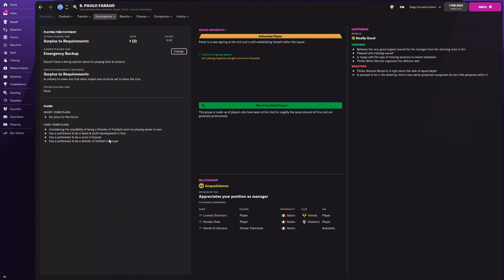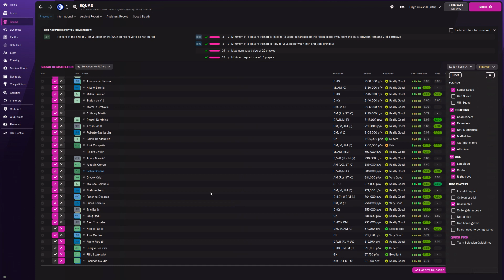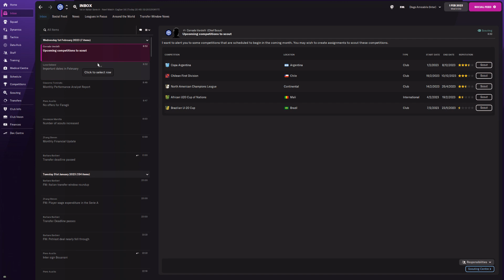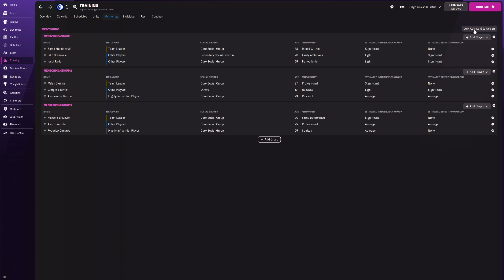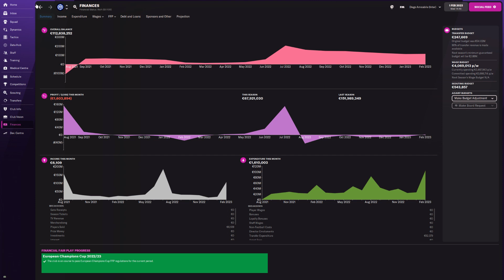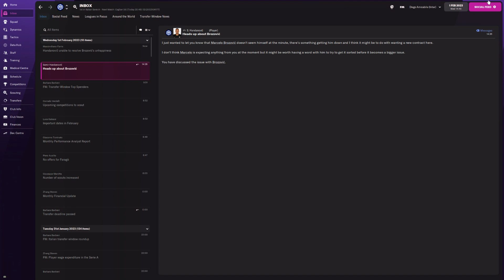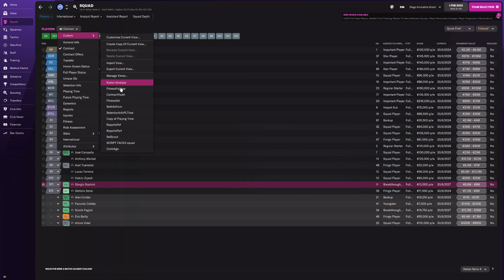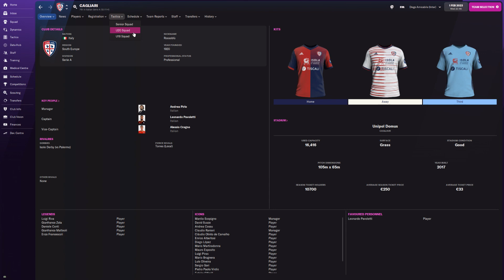FM 2022 - Internazionale - Second Season - E31 - 01.02.2023 to 01.02.2023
No commentary playthrough of Football Manager 22, as a trainer for Internazionale Milano. Second Season, 2022/23.